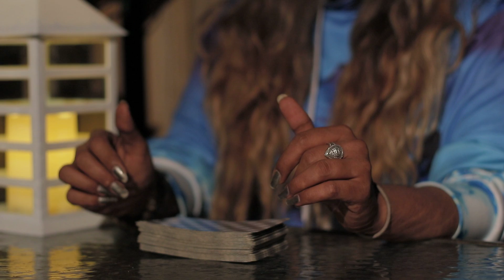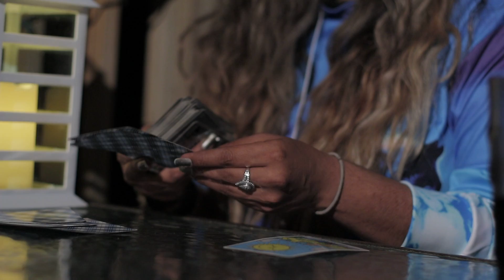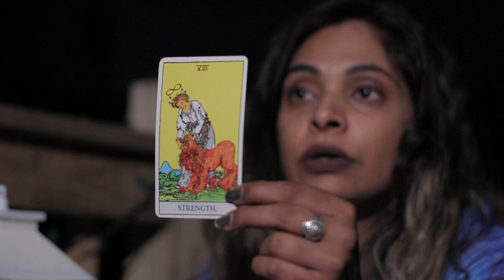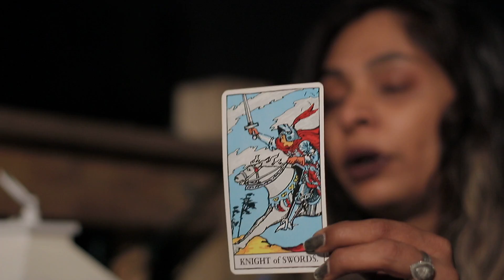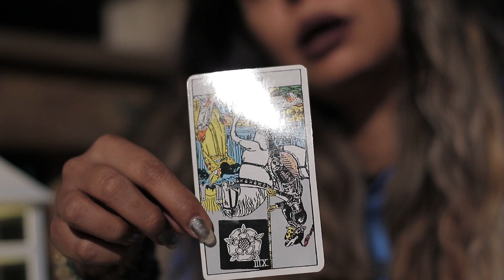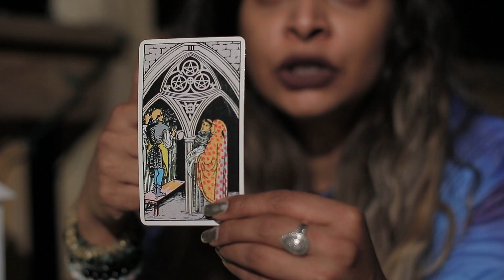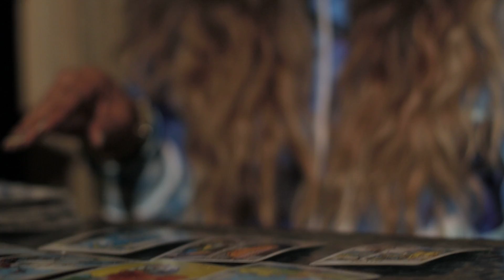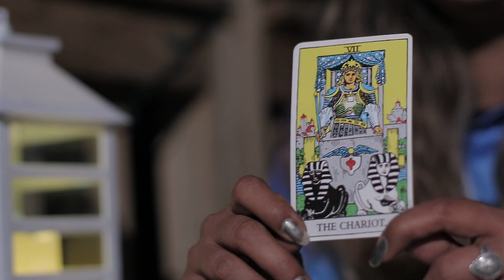Sagittarius reading " Keep Calm, Don't Worry" for week ending in May 13th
Sagittarius reading for sun moon rising and venus

Video done by @motionncrew